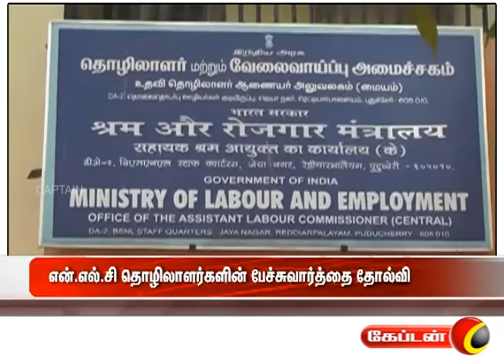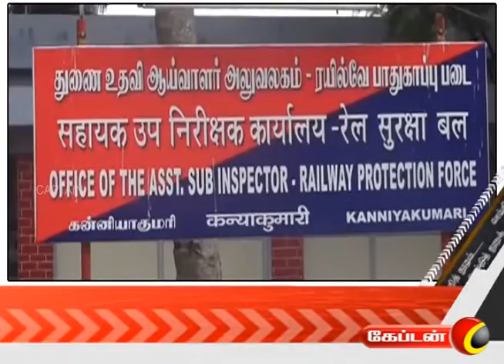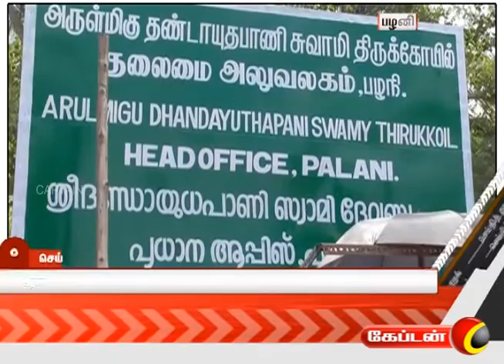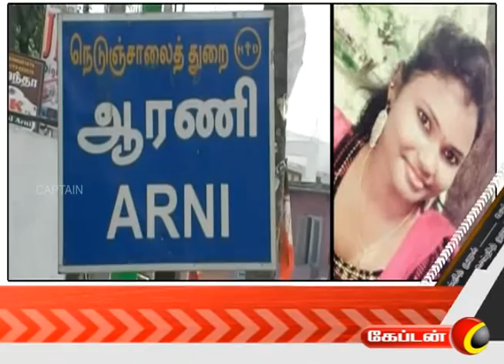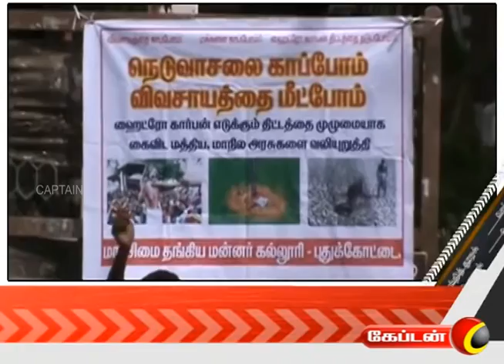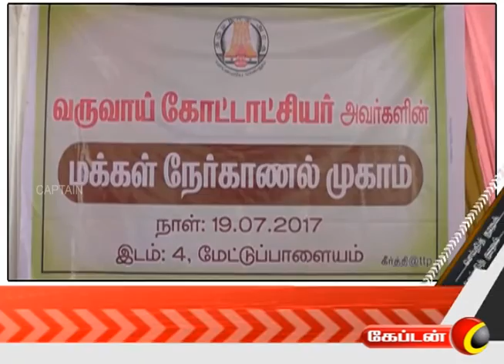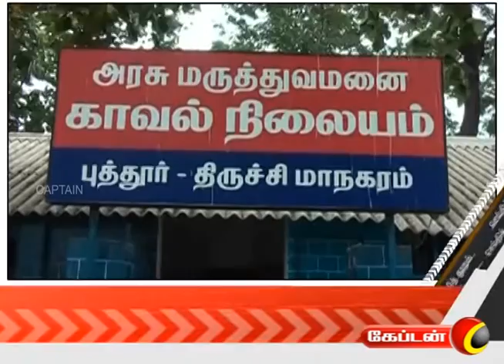Captain Tv News @ 7 AM | காலை 7.00 மணி செய்திகள் | 20.07.2017